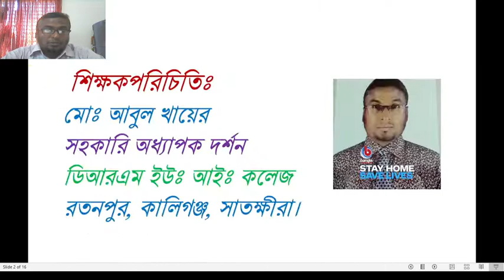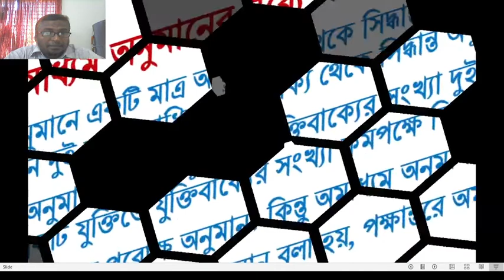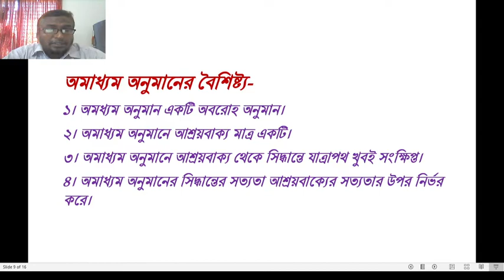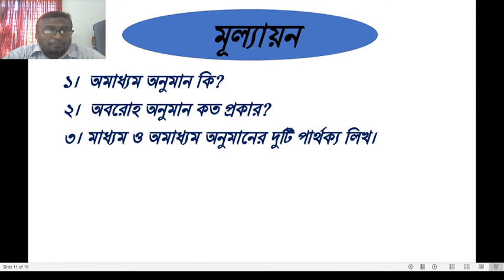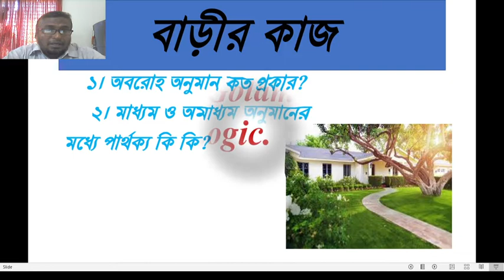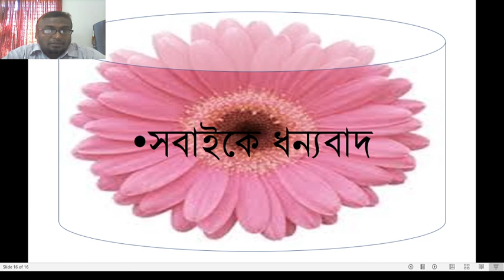HSC || TWELVE CLASS || LOGIC: FRIST PAPER:15-02-2022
অবরোহ অনুমান